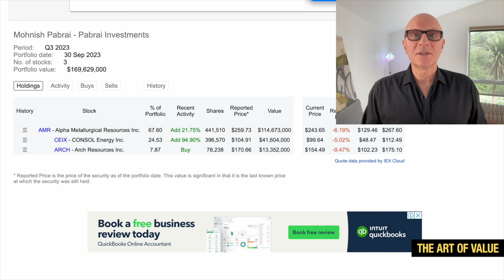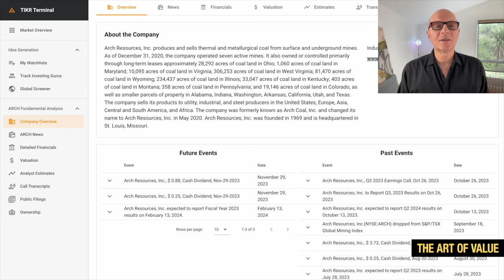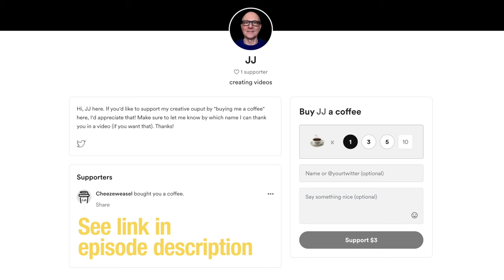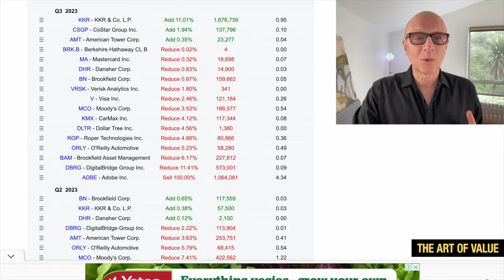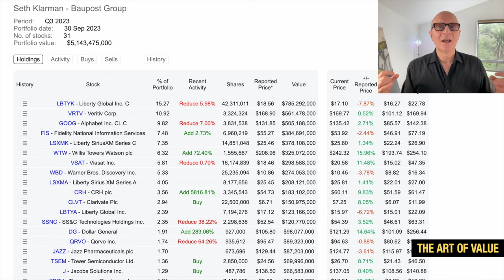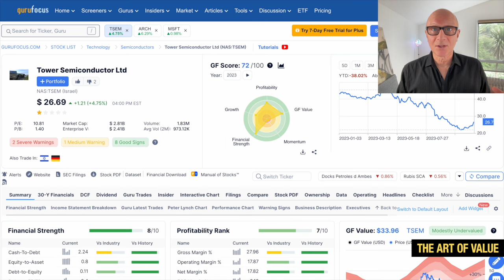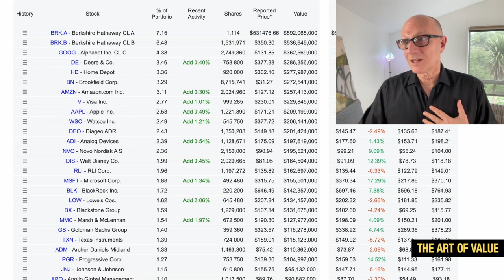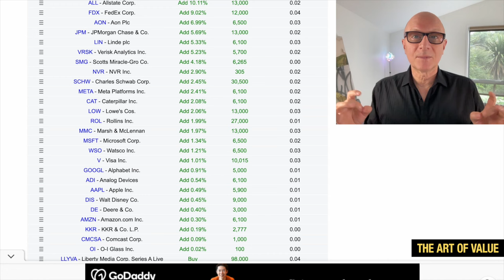Guru Portfolios Q3 2023: Pabrai, Akre, Klarman, Gayner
Here's a look at the stock portfolio updates of four guru or superinvestors from Q3 2023. The investors are Mohnish Pabrai, Chuck Akre, Seth Klarman, and Thomas Gayner.  See below timestamps:
00:00 Super investor portfolios - Fish where the fish are
00:52 Mohnish Pabrai - Pabrai Investments portfolio
03:58 Arch Resources (ARCH)
07:00 Chuck Akre - Akre Capital Management portfolio
12:57 Seth Klarman - Baupost Group portfolio
15:19 Tower Semiconductor Ltd (TSEM)
17:33 Clarivate PLC (CLVT)
18:50 Thomas Gayner - Markel Asset Management portfolio

Featured investment book:
Richer, Wiser, Happier: How the World's Greatest Investors Win in Markets and Life by William Green
(refferal link)

I use GuruFocus for historical, financial and valuation data, screeners, charts and comparison tools, to help me make smarter long-term investing decisions (refferal link):